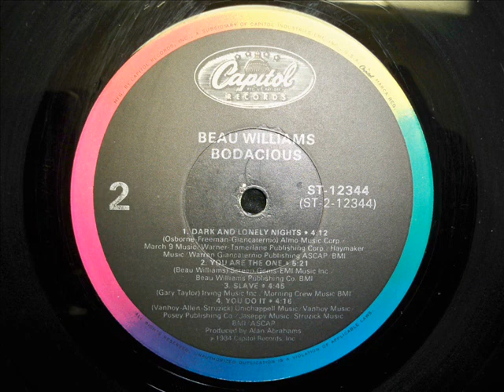BEAU WILLIAMS-SLAVE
Beau Williams